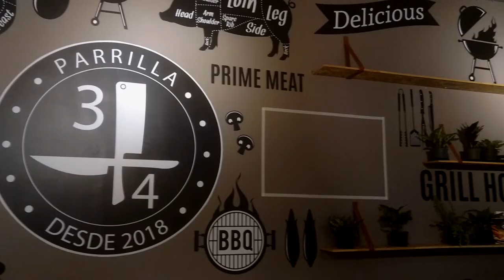Parrilla 3/4 desde 2018 🍽 Ebéjico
Bienvenidos a Parrilla 3/4 Restaurante 👌

                               NOS APASIONA LA PARRILLA,
                                     EL CULTO A LA CARNE,
       EL RITUAL QUE SE DEBE TENER EN SU PREPARACIÓN,
                  EL BUEN SABOR, SERVIR BIEN UN PLATO,
                 QUE QUIEN COMA NO SOLO LO DISFRUTE,
                 SI NO QUE SIENTA EL PLACER DE SENTIR
                                MAGIA EN SU PALADAR.

           NOS GUSTA ATENDER BIEN A NUESTROS CLIENTES,
                 EN TENER UN ESPACIO CÁLIDO Y ACOGEDOR
                               PARA QUIENES NOS VISITAN
                     Y LO HAGAN EN LA MEJOR COMPAÑÍA.

                        NO SOMOS UN RESTAURANTE MÁS,
                      PORQUE AMAMOS LO QUE HACEMOS
                            Y NOS APASIONA LA COCINA.
                SOMOS LOS QUE QUIEREN QUE SE DISFRUTE
                               DE LAS BUENAS RECETAS
                  Y NOS PREFIERAN POR LO QUE HACEMOS,
                                            SOMOS 3/4

Estamos a un costado del parque de Ebéjico

ZETHA STUDIOS MEDELLÍN🎥